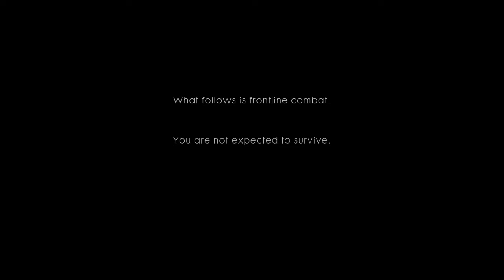Battlefield 1 Intro